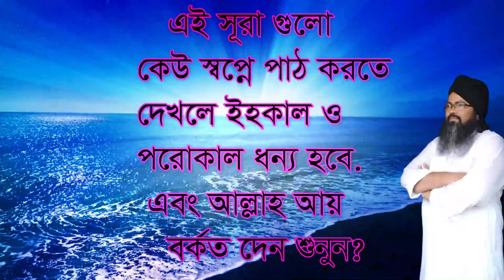ফানা ফিল্লার তিনটি স্তর কোন স্তরে আল্লাহর,fana fillar tin ti stor kon store powcale